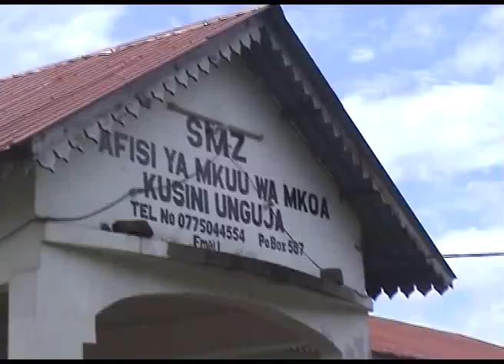MKUU WA MKOA WA KUSINI UNGUJA MHE. IDRISSA MUSLIM HUJJA AMESEMA KWAMBA